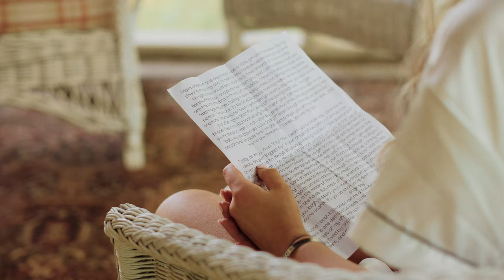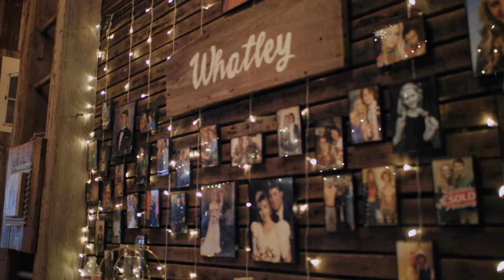Perfect Vows & Speeches will make you Laugh & Cry 😭😂 | Mallard's Croft Wedding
Carly & Taylor - Highlight | Byhalia, MS

When they say “opposites attract,” they may be talking specifically about Carley and Taylor. Carly is a cute, curly-hair, bubbly, crafty, never-met-a-stranger, happy, and energetic girl. Taylor is a quiet, mellow, chill, and calm guy. Together, they make an incredible couple. They beautifully balance each other and bring strengths to each other’s weaknesses. It was incredibly evident, that they have a love like no other and they learned how to love so beautifully by the examples set by their parents. Carly and Taylor’s day was so fun and light-hearted. Everyone, there was filled to the brim with joy because of them.  Carly was surrounded by her best of friends. She wore a beautiful A-line styled wedding gown adorned with a beautiful flower crown that made her glow. Taylor was surrounded by some of his best friends. His best man and Carly arranged to prank Taylor for the first look. Taylor would think he was about to see Carly, but it would be his best man in a wedding dress as he turned around! Taylor was a great sport and just laughed at the ridiculous moment!   Later during the ceremony, Carly and Taylor read their vows. They were sweet, sentimental, and lovely vows that allowed everyone to see the genuine and sincere love that they had for one another. They also said thank you to their parents for setting them up for such success and being examples of marriages that have stayed together.   At the reception, they had a few members of the bridal party say toasts. Carly’s dad also made a toast to the new married couple that brought him and Carly to tears. All-day long, Carly and Taylor were filled with so much love from those around them. It was such a joy to be a part of it all.   Carly and Taylor were married on June 27, 2020, at Mallard’s Croft in Byhalia, Mississippi.

Photographer | Daniel Vassel and Sam Clifton
Venue Coordinator | Diana
Hair | Angela McCaleb
Makeup | Christia Aguire
Bridal Jewelry  | Kay Jeweler’s
Groom's Tux | Men’s Wearhouse
Florist | Ena Fowler
Decor| Bride of Boaz
Cakes & Desserts | Melany Bradley
DJ | Aaron Isom
Music | “Ignition"&“First Light" by Why We Wander + “Always feat. Philip Daniel" by Alistair Sung + “Turn the Lights On" by SJMR

MB01CZKOM03YU9S